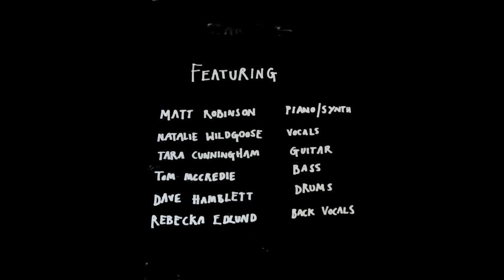Wanderland - Soon (Live at Sands Film Studio)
Wanderland perform 'Soon' live from Sands Film Studio in London.

Matt Robinson - Piano/Synth
Natalie Wildgoose - Vocals/Harmoniser
Tara Cunningham - Guitar
Tom McCredie - Bass
Dave Hamblett - Drums
Rebecka Edlund - Backing Vocals